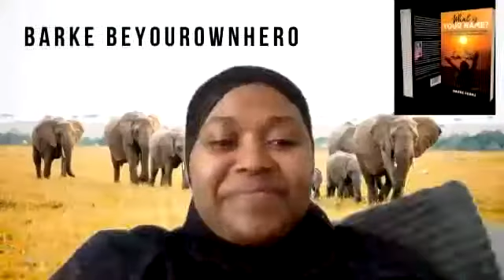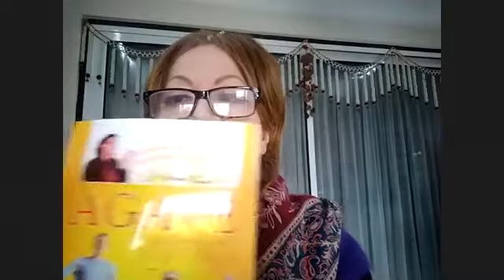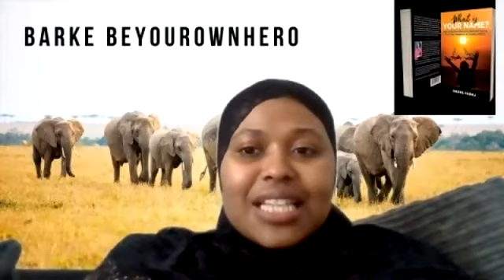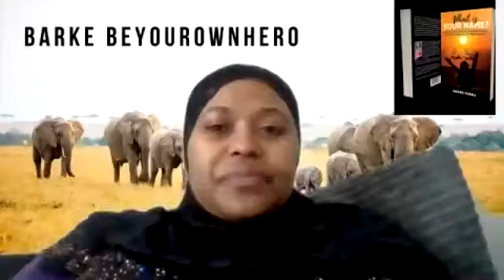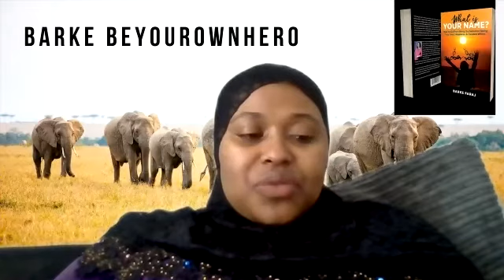Manjit Kaur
Manjit has a tireless, bouncing, energetic, charismatic personality, empower all the Will to Achieve, with enthusiasm and continued perseverance.
Manjit " Does not know how to give up"  She presses on till the Goal is achieved.
Her Smile is her Strength
Her experience you will Embrace
Her persistence in reaching the Goals will magnetise and encourage you.
A life spent in attaining the " knowledge of Wholistic, Ayurveda and Natural Medicine.
After running over 2 decades of her own 5 clinics, she is now inspiring, training, coaching and teaching people, "Practitioners and Entrepreneurs" how to live a happy and harmonious life.
Manjit born in Kenya - continued her further studies in UK and 4 other continents in Wholistic Medicine. Now as a skilled and qualified Practitioner in 11 therapies, she has helped thousands of patients recover from whole host of illnesses and life threatening illnesses when NHS had given no hope for patients other than surgery or chemo.
Manjit has also been very successful in helping couples to conceive with 90 % success for women with PCOS or history of infertility in both male and female patients.
2019 six of her females patients fell pregnant and all carried their babies to full term.

Rejoicing more success of females patients conceiving  from July 2019 onwards and during Covid lockdown this year she continued to treat her patients, and stayed in contact with her patients and supported  5 women have delivered babies from month of March to July.

And now Manjit is supporting  and working with 5 women with their fertility programme this year.

Worldwide known in Asian Media hosting Radio and TV/ Sky  shows over 2 decades.
Her Vegetarian Cook Shows have inspired people to go back to good cooked meals using all Ayurveda herbs and spices which is medicine for body
Her Chat shows ...were inspiring talking about Community related issues.
A Philanthropist , Public Speaker, TV Presenter, Coach, Charity Award Winner, Sikh Sewadar ( Community Worker ).
With charity very close to Manjit's heart, she put large funds in a mammoth water irrigation project with Bantu Tribe in Meru villages in Kenya.

Manjit continued to set up a Agave plant in Soroti in Uganda for which she was awarded PHD for her research and wrote book about the Agave plant and alternative sugars, bringing awareness of diabetes and dangers of high consumption of processed sugar.

Manjit worked and helped widows in Punjab to open small businesses.
And guided and coached patients in drug addiction centres in Punjab.

" THE APPLICATION OF HEALTHY LIFESTYLE"
She walked alone to find her path and took challenges in countries where " No Woman would Dare"

Her Passion, her Strength, her Ability her Dreams,  Patience,  her Endurance  to survive the roughest of terrains
Is the making of her "Blueprint"

Let join hands together to make
"YOUR HEALTH YOUR WEALTH"

Copy of the book